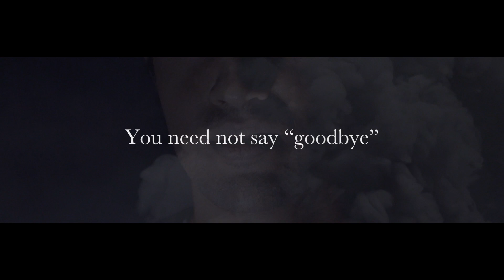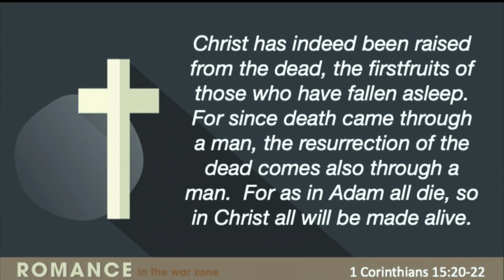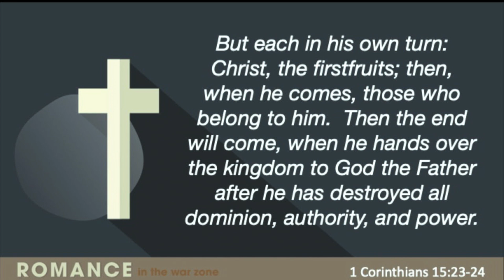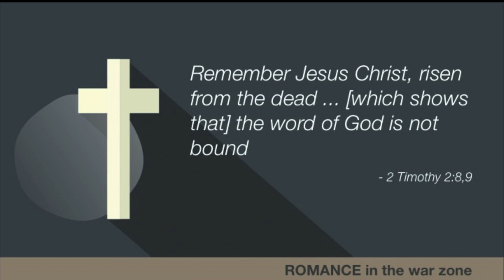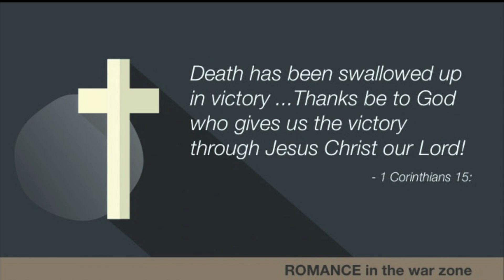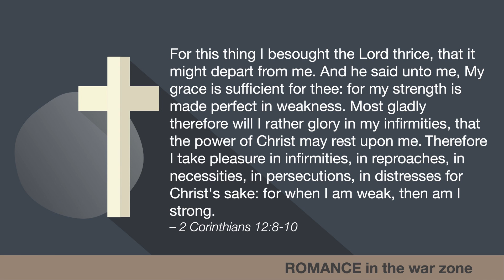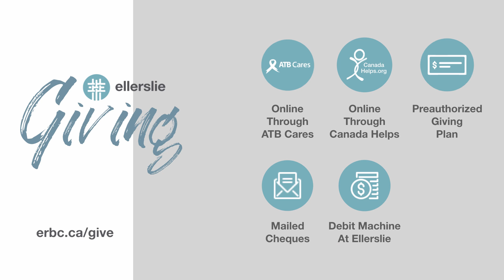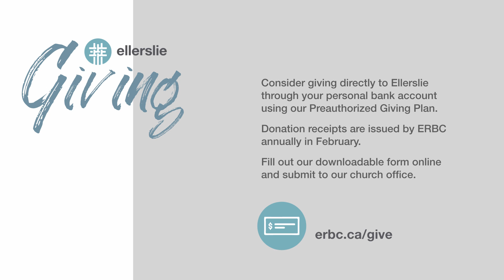Romance in the Warzone (Easter Sunday) | Ellerslie Church Online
Want to continue engaging with this message? You can find sermon discussion questions, sermon slides, and a sermon based reading plan by heading over